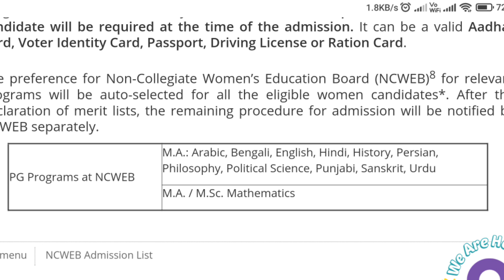DU Ncweb PG Admission 2023 complete Details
Hii Everyone

DU Ncweb PG Admission process 2023